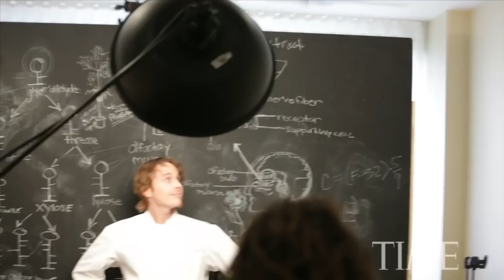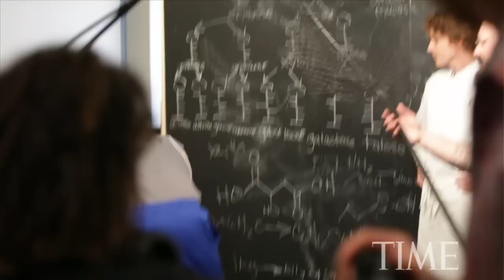Martin Schoeller for Time Magazine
TIME commissioned photographer Martin Schoeller, to photograph five of this years TIME 100 honorees— Amy Chua, author of Battle Hymn of the Tiger Mother; Oprah Winfrey, Wael Ghonim, the Google employee and Egyptian activist who helped lead the revolution; chef Grant Achatz, and comedian Amy Poehler.